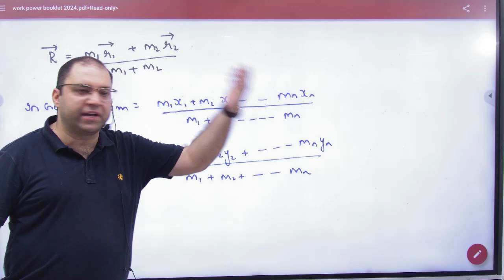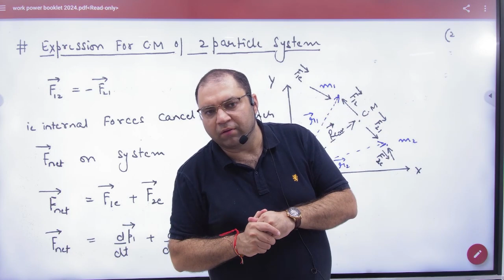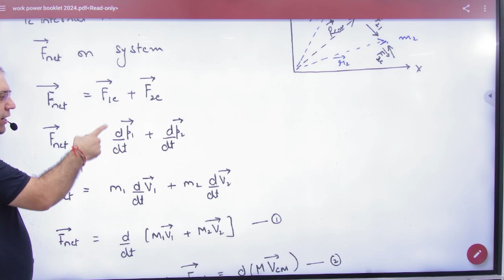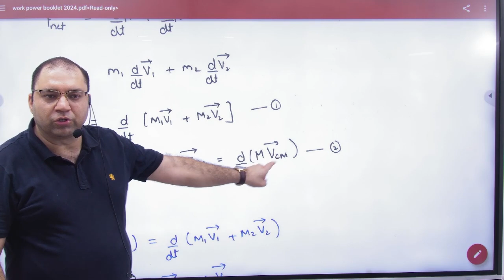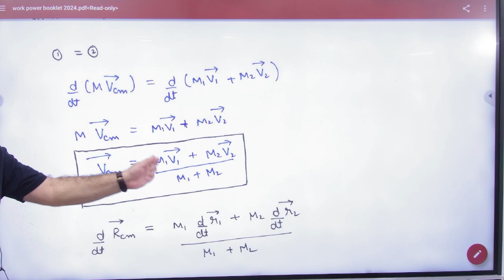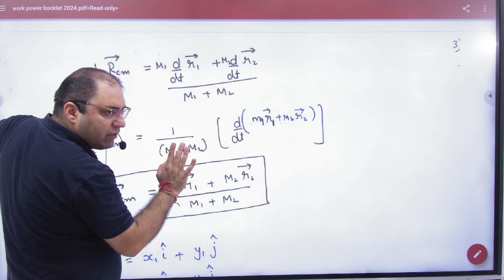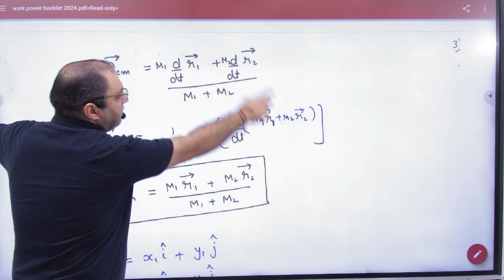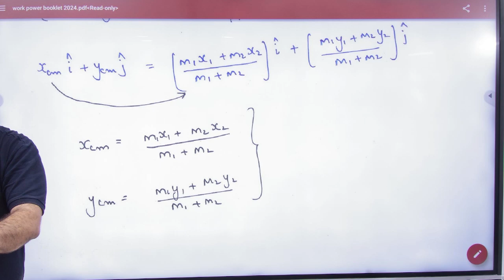2 Centre of mass of two particle system